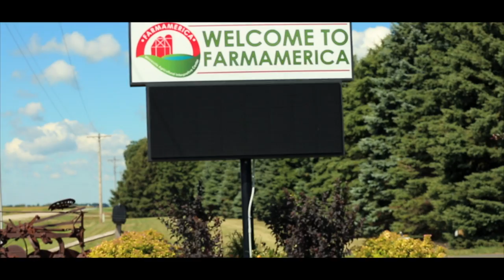Farm Camp Minnesota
Farm Camp Minnesota is two, one day camps held each summer at Farmamerica for Kids going into grades three through six.

Directed by Caleb Curran

Created and Narrated by Greg Husak